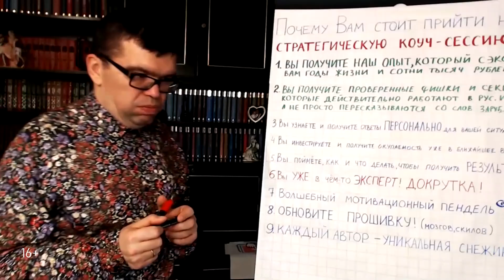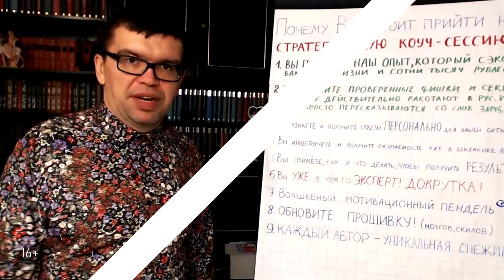Может ли у блогера быть большая прибыль с продажи фирменных товаров?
Для продвижения и развития своего бренда видеоблогер может начать выпускать свои фирменные товары, например, свой мерч. На это порой уходят немалые силы и финансы, и конечно, блогеру хочется получить обратную связь от своей аудитории в виде хороших продаж. Однако, стоит понимать, что в России у народа своеобразное отношение к подобным вещам. И люди в нашей стране не совсем готовы купить, например, футболку от любимого блогера.

Так какую прибыль видеоблогер получит от продажи собственных товаров и окупятся ли они ему? Своими рассуждениями на данную тему делится Александр Некрашевич в видео. Нам, как и всем, будет крайне интересно узнать Ваше отношение к товарам от видеоблогеров в комментариях!